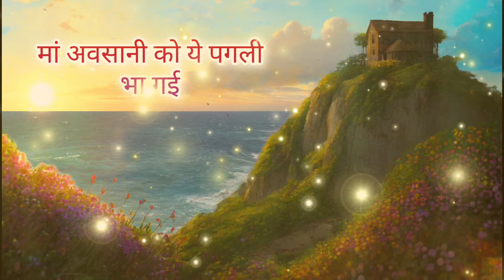अवसान माता गीत - हमारी कुटिया चल के आ गई/ Song by Sunita & Anita//New Avsaan mata Geet 2024/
Avsaan maiya geet  | Avsaan bidai geet
Ek baar jarur sune ye manmohak geet